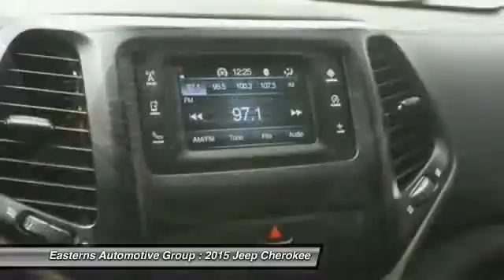2015 Jeep Cherokee DC, Maryland, and Virginia 91459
2015 Jeep Cherokee Latitude - $21995

Looking for the right ? Today could be your lucky day. With 11909 miles, this Granite Crystal Metallic Clearcoat, 2015 Jeep Cherokee equipped with Automatic transmission could be yours. Request more information and set up a test drive right away.